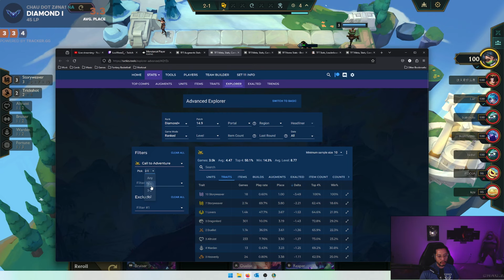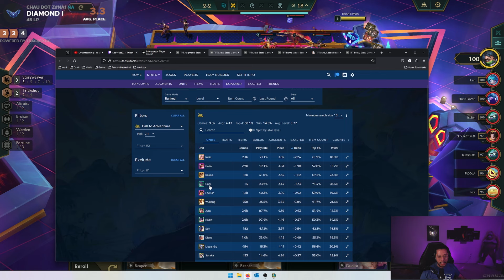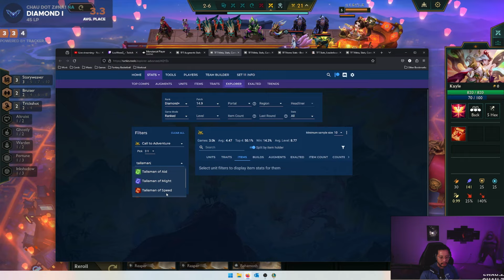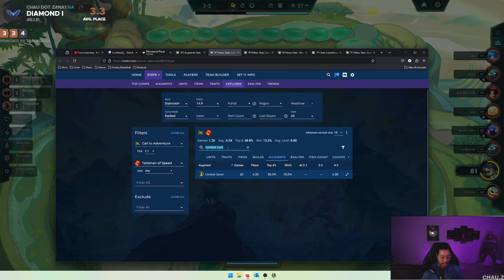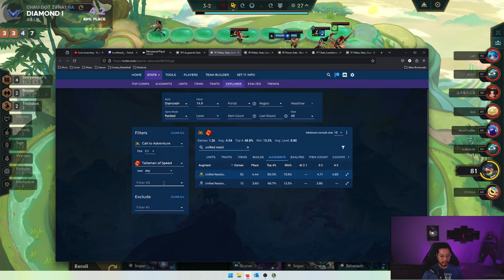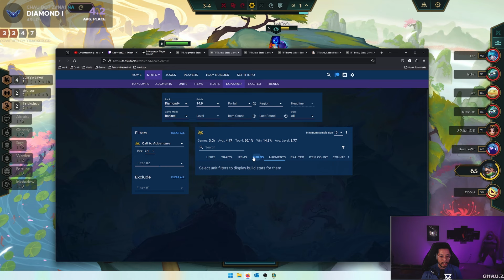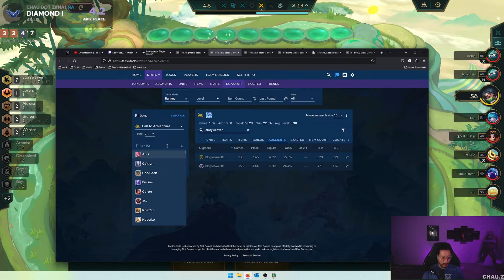Call To Adventure is Actually BROKEN | TFT Set 11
NEW PATCH NEW ME

All Likes & Comments ARE GREATLY APPRECIATED!!!